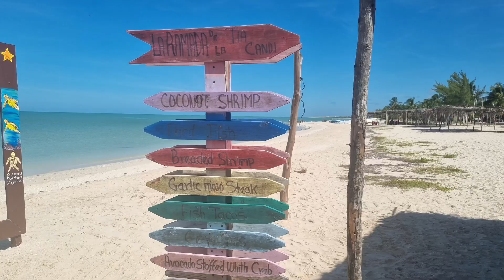MONTEBELLO | Celestun Biosphere Reserve – review | Week # 12 | Part # 2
What a cool day trip to take if you are in the Yucatan.  Obviously the Flamingos are the big attraction, but the mangrove biosphere, the natural springs coming up in the ocean, the wildlife and just being out on the ocean makes this a great family trip.  Make sure you get overboard and do a full body scrub with the mineral infused sea mud.  Also, staying for lunch on the beach is something you will not want to miss – try the cerviche!